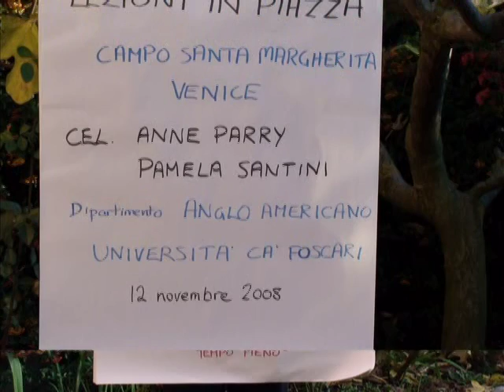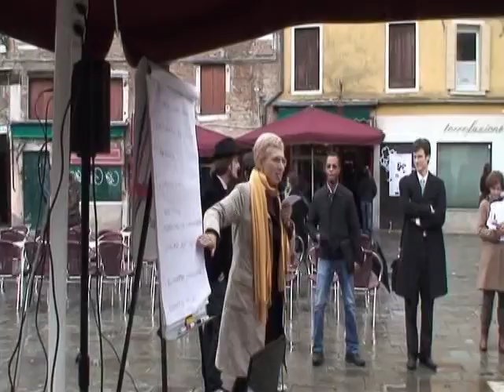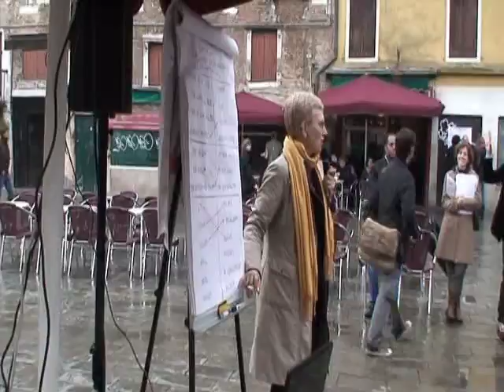CEL - Lezione in piazza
Italian University Language Teachers' Protest- Lesson on Obama's Use of Rhetoric in his Victory Speech